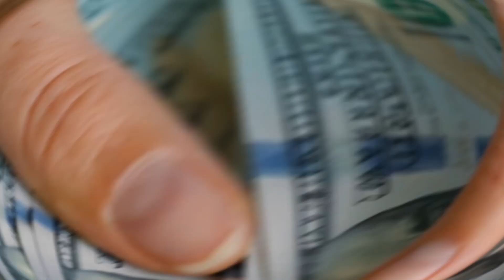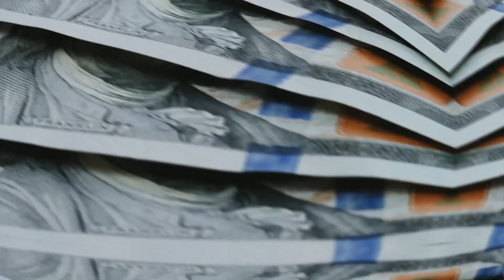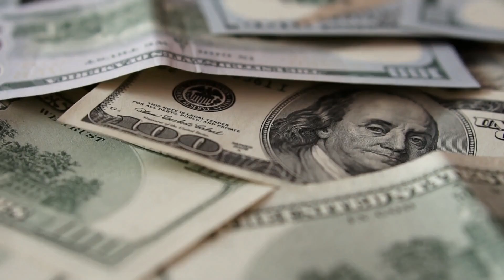Top 10 Banks By Assets In The World | Awesome Top 10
In this video, we're going to be taking a look at the ten largest banks in the world by assets. By doing this, we'll be able to give you a better understanding of the global banking scene and which banks are the most relevant.

After watching this video, you'll be better equipped to make informed financial decisions and choose the right bank to support your needs. So whether you're looking for a bank to invest in or just want to know which banks are the biggest and best in the world, this video is for you!